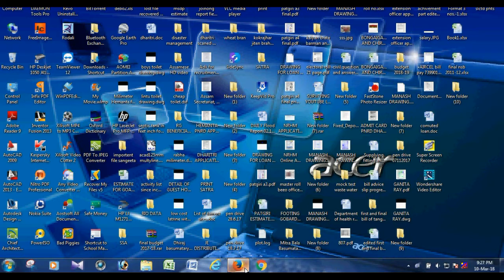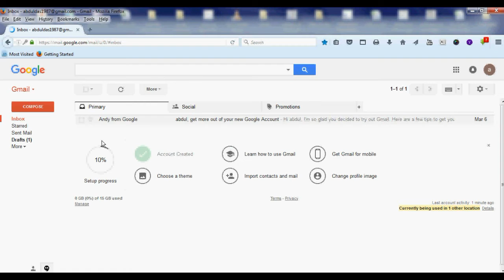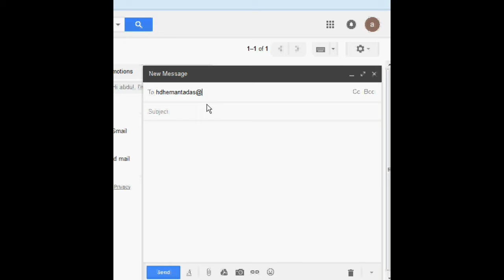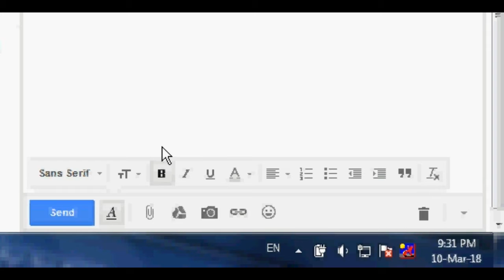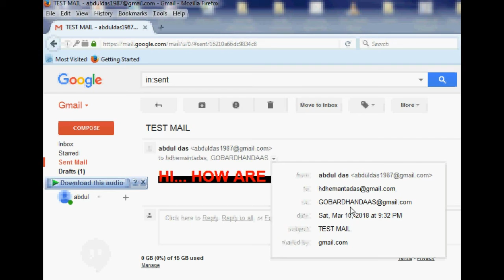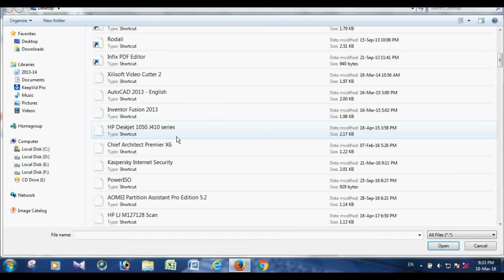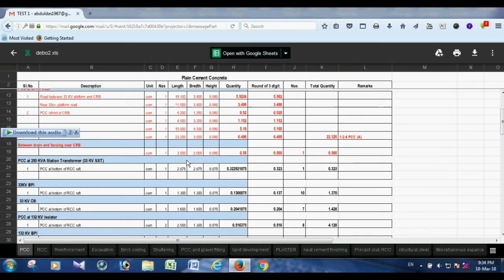How to send an email through Gmail #002 AssameseTech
My Previous video link: Click in the link below to view How to create a G-mail Account of your own